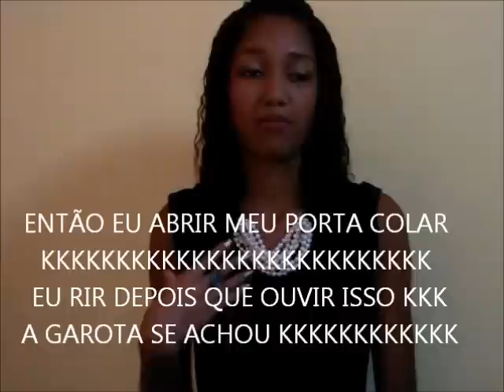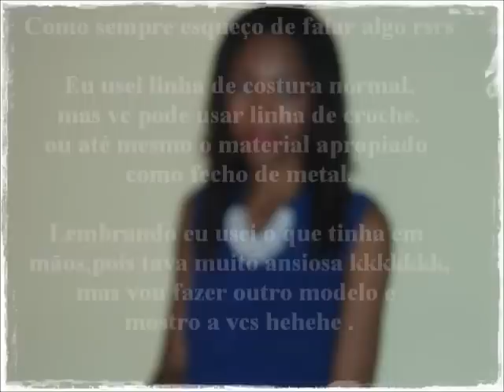Faça Vc Mesma - Max Colar de Pérolas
Flores..
Espero que gostem,e que tenha explicado bem o/..
Comente  aqui o que vc achou da dica??

Bjooooos.